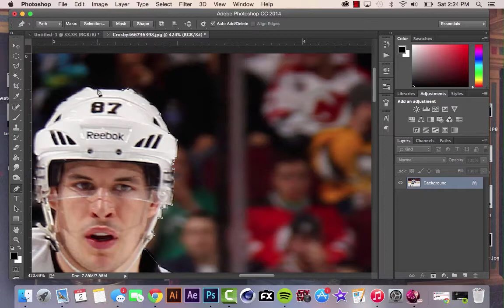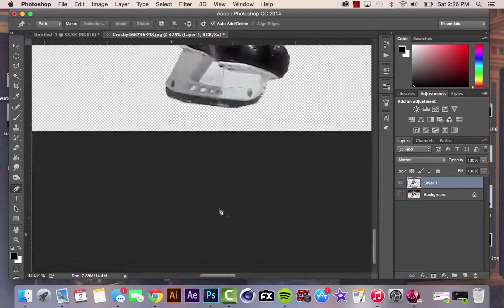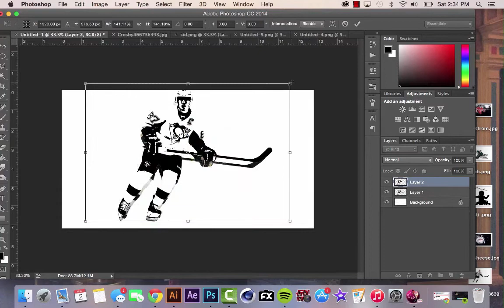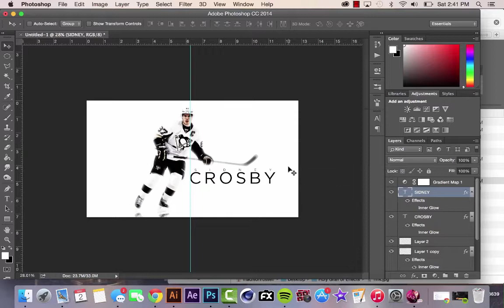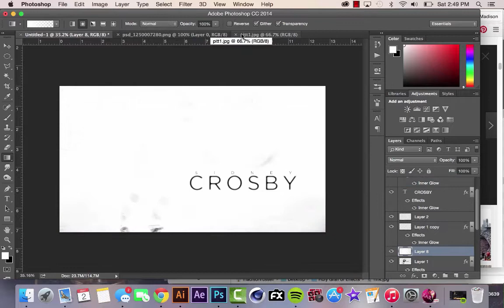NHL Speed Art- Sidney Crosby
Design is exclusive to my Behance.
Song: You know you like it by DJ Snake and AlunaGeorge